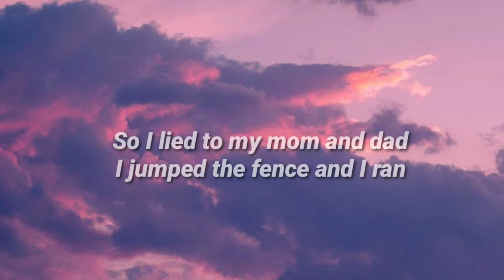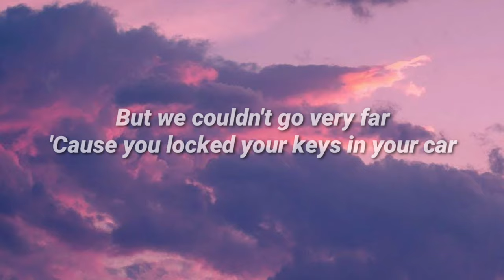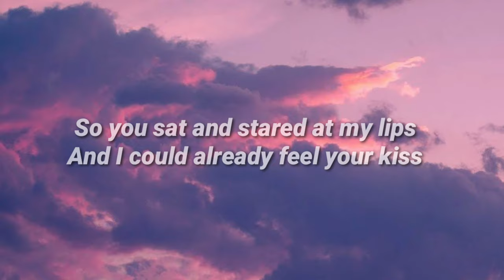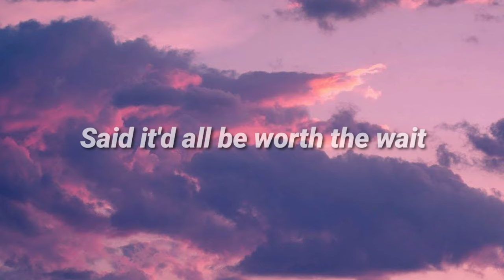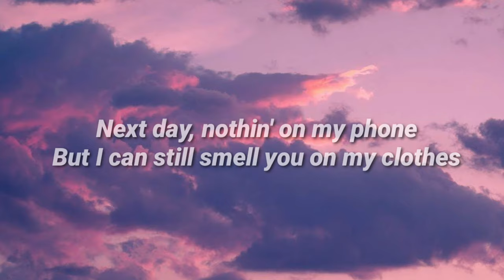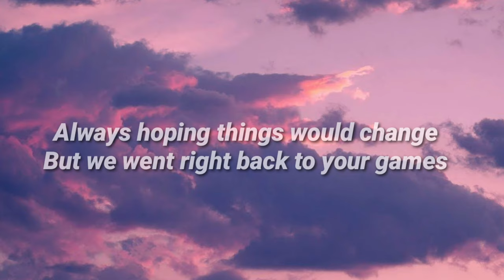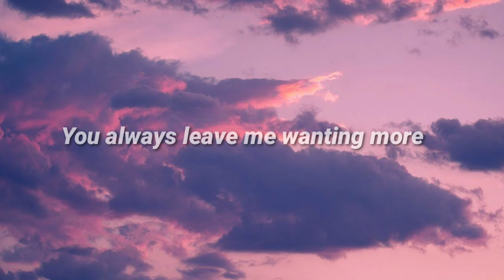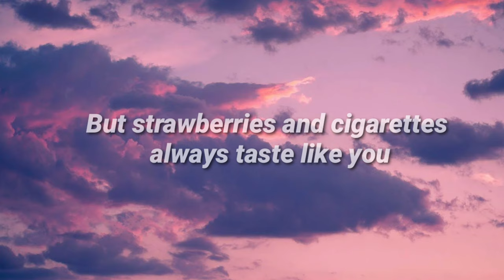Strawberries and Cigarettes - Troye Sivan (Lyrics) | NRB MUSIC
STRAWBERRIES AND CIGARETTES (LYRICS)

So I lied to my mom and dad

Always hoping things would change

Yeah, they always taste like you

Headlights, on me (and even if I run away)
Racing to 60, I've been a fool (and give my heart a holiday)
Blue eyes, black jeans (you always leave me wanting more)
Lighters and candy, I've been a fool (I can't shake my hunger for)